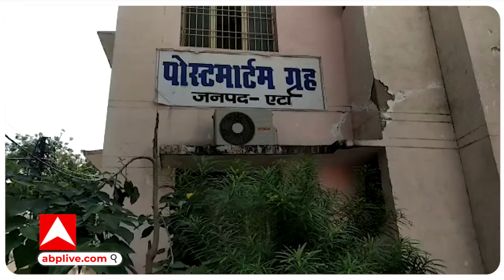Aligarh में दर्दनाक हादसा, बस ने 5 लोगों को रौंदा, 4 लोगों की मौके पर मौत